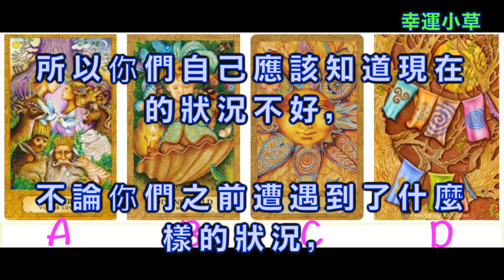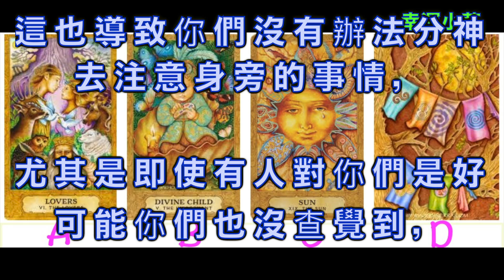【塔羅牌占卜】為什麼我會單身呢？